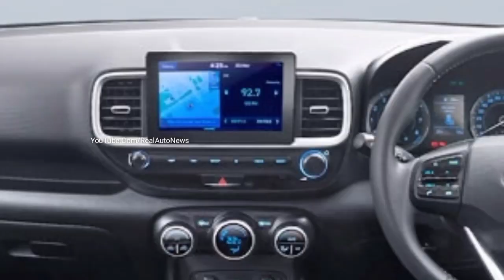Hyundai लॉन्च केवल ₹3.09 लाख में देश की सबसे सस्ती ये 6 सीटर SUV कार, माईलेज 33Kmpl जानिये.....🔥🔥